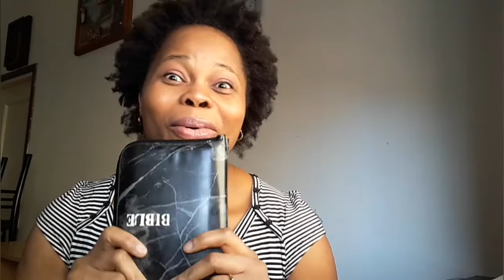5 Indispensable Things I have in My bag Always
hello everyone, here is a video on 5 indispensable things I have in my bag always. Hope you enjoy and feel free to let me know your things you can't forget to have in your bag. Here are the links to the people i tagged. 👇